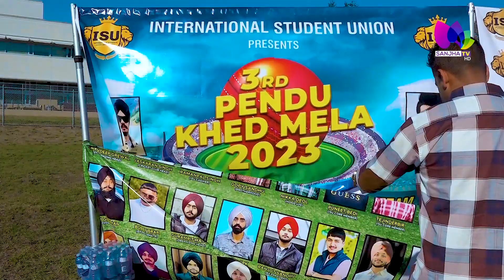ਪੇਂਡੂ ਖੇਡ ਮੇਲੇ ’ਚ ਲੱਗੀਆਂ ਰੌਣਕਾਂ, ਹੁੰਮ-ਹੁਮਾ ਕੇ ਪਹੁੰਚੇ ਖਿਡਾਰੀ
ਮੇਲੇ ’ਚ ਕਬੱਡੀ ਤੇ ਕ੍ਰਿਕਟ ਨੇ ਖਿੱਚਿਆ ਸਾਰਿਆ ਦਾ ਧਿਆਨ

24 Hours Local Punjabi Channel
Telus # 2424
VMedia # 801
RokuTV

RokuTV
Watcho-d2hApp
mxplayer